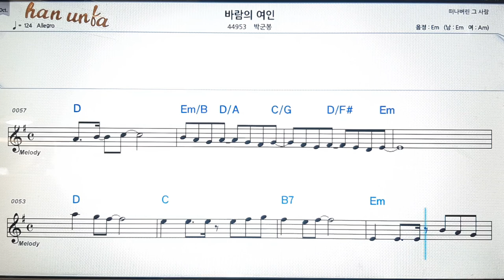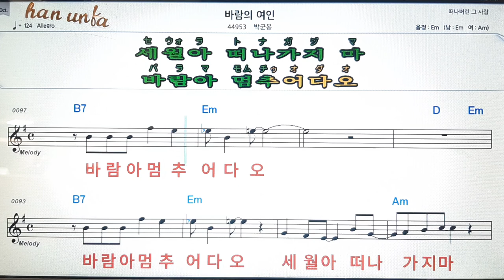바람의 여인/박군봉💋노래 반주*기타 코드 악보*가라오케💕Karaoke*Sheet Music*Chord*MR